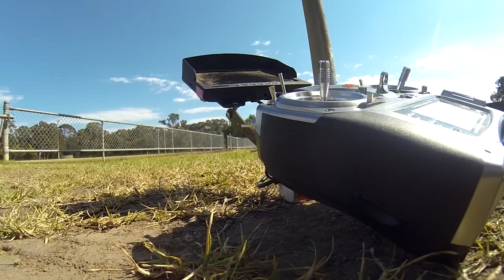Around the cricket ground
XJ470
Walkera T-2D Gimbal